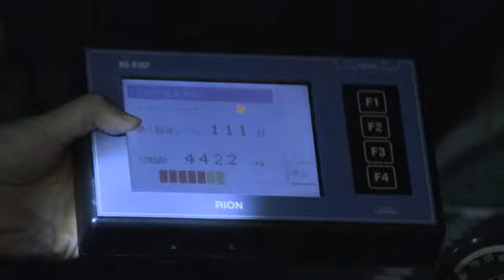「爆音」「暴走」など違反車両を取り締まり…広島県警・広島西警察署管内 検挙数は倍増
大きな騒音を立てて走る車両や飲酒運転のドライバーを取り締まろうと広島市西区の県道で広島県警が7日夜、検問を行いました。

【向井記者リポート】
「西区の山陽高校付近の道路です。騒音や速度違反をした車はこちらで検問が行われています」

取り締まりを行ったのは広島西警察署で、7日午後９時すぎから広島市西区観音新町で警察官が検問スペースに誘導された違反者に対し、騒音を測定する機械を使って説明するなど正しい運転方法を指導していました。
広島市西区は広島県内で車の騒音などによる苦情が最も多く、今年１月から５月末までで、約１７５件に上ります。
広島西署によりますと7日夜の取り締まりで検挙したのは計２１件で、そのうち騒音を立てた運転が４件だったということです。

【広島西署  小川拓也交通課長】
「いわゆる爆音をたてている暴走車両、これの検問を主な目的としている。今後も継続的に爆音走行をしている車両に対しては、厳しく検問、取り締まりをしていきたい」 ＊＊＊＊＊＊＊＊＊＊＊＊＊＊＊＊＊＊＊＊＊＊＊＊＊＊＊＊＊＊＊＊＊＊＊＊＊